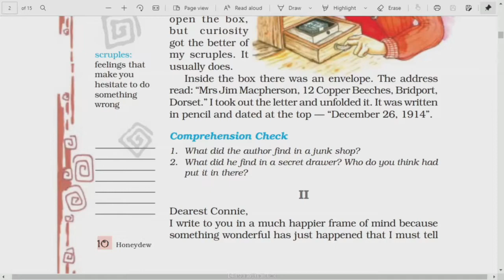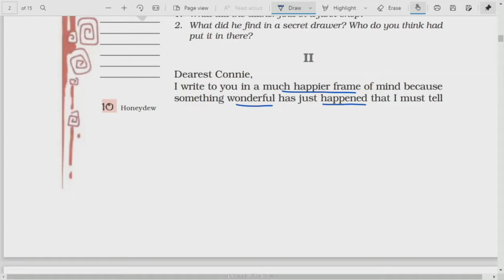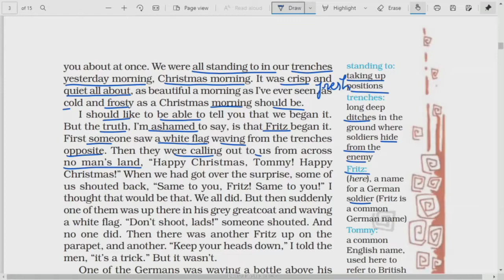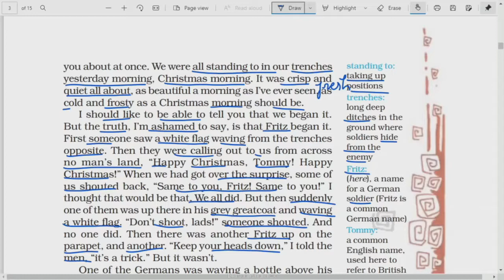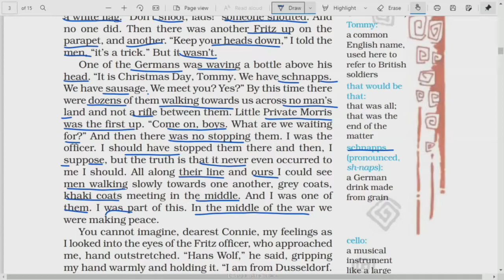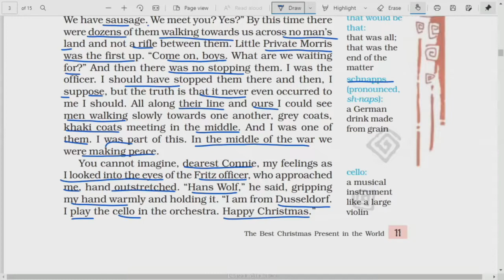कक्षा:8, विषय: अंग्रेज़ी भाग-2 (27.07.2021)आईसीटी वर्चुअल क्लास रूम